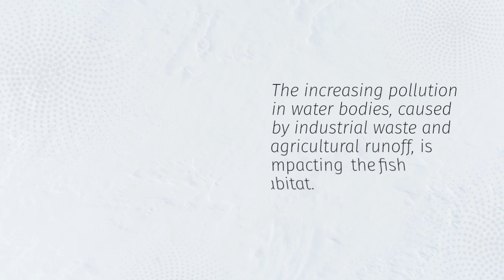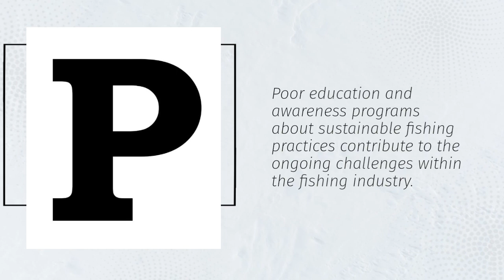7 PROBLEMS FACING FISHING INDUSTRY IN UGANDA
Welcome to Edumastermind, where we delve into important topics shaping industries worldwide. In this video, we explore the challenges confronting the fishing industry in Uganda, shedding light on the critical issues impacting this vital sector.

Introduction:
The fishing industry in Uganda plays a pivotal role in the country's economy, providing livelihoods for thousands and contributing significantly to food security. However, it faces a myriad of challenges that hinder its growth and sustainability. Join us as we dissect these challenges and discuss potential solutions.

Overfishing and Depletion of Fish Stocks:
One of the primary issues plaguing the Ugandan fishing industry is overfishing, leading to the depletion of fish stocks in its water bodies. Unregulated fishing practices, including the use of illegal fishing gear and techniques, have resulted in a decline in fish populations, threatening the livelihoods of fisherfolk and endangering the aquatic ecosystem.

Lack of Infrastructure and Equipment:
The lack of adequate infrastructure and fishing equipment further exacerbates the problems facing the industry. Many fishing communities in Uganda lack access to proper storage facilities, cold chain infrastructure, and modern fishing vessels, hindering their ability to preserve and transport fish efficiently.

Environmental Degradation:
Environmental degradation, including pollution and habitat destruction, poses significant challenges to the fishing industry in Uganda. Pollution from agricultural runoff, industrial activities, and improper waste disposal contaminates water bodies, adversely affecting fish populations and jeopardizing the health of aquatic ecosystems.

Illegal Fishing Practices:
Illegal fishing practices, such as poaching, use of prohibited fishing gear, and fishing in protected areas, undermine conservation efforts and threaten the sustainability of fish stocks. The prevalence of illegal fishing not only depletes fish populations but also fosters a culture of lawlessness within the industry.

Regulatory and Governance Issues:
Weak regulatory frameworks and governance structures impede effective management and enforcement within the fishing industry. The lack of stringent regulations and enforcement mechanisms allows for exploitation and abuse, perpetuating unsustainable practices and exacerbating existing challenges.

Conclusion:
In conclusion, the fishing industry in Uganda faces multifaceted challenges ranging from overfishing and depletion of fish stocks to inadequate infrastructure and environmental degradation. Addressing these challenges requires a concerted effort from government authorities, industry stakeholders, and the broader community to implement sustainable practices, strengthen regulatory frameworks, and promote responsible fishing practices. Join us in our quest to raise awareness about the problems facing the fishing industry in Uganda and advocate for positive change. Together, we can work towards a more sustainable and prosperous future for the fishing communities and the aquatic ecosystems they depend on.